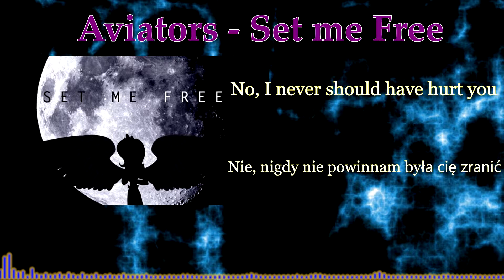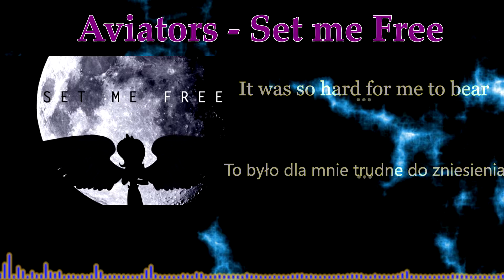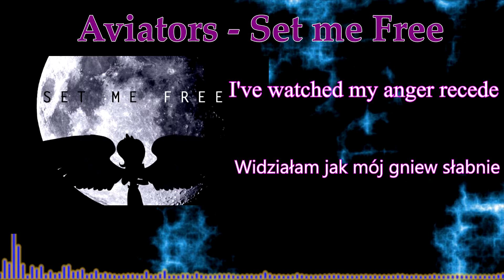Nieznane Melodie #1: Aviators - Set me Free (Music Video & Tłumaczenie PL)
KONIECZNIE PRZECZYTAJ PIERWSZĄ CZĘŚĆ OPISU!
♫♪│▌▌▌│▌▌│▌▌▌│▌▌PIOSENKA │▌▌▌│▌▌│▌▌▌│▌▌│♪♫
Ta piosenka jest o księżniczce nocy, o upadłym aniele
który został pojmany aby odbyć karę za swoje grzechy.
Odbywa wyrok wielu lat w samotności, gdzie rozmyśla
nad wydarzeniami które doprowadziły do takiego stanu rzeczy.
Teraz błaga już o wolność, myśląc, że się już zmieniła
i nigdy już nie będzie zła, ale i tak księżniczka
zrobi wszystko aby być wolna ...

"Nieznane Melodie" - nowy program tylko na kanale YT
MasterOfWeeds. Piosenka pierwsza.
Muzyka: Aviators,
Wykonanie graficzne: MasterOfWeeds.
Użyte oprogramowanie: Adobe After Effects CS6,

♫♪│▌▌▌│▌▌│▌▌▌│▌▌STRESZCZENIE │▌▌▌│▌▌│▌▌▌│▌▌│♪♫
Pierwsza piosenka nowej serii filmów "Nieznane Melodie"
w której to będę się starał pokazywać wam bardzo ciekawe
piosenki z bardzo małą liczbą wyświtleń na YT, a także
będę próbował je tłumaczyć. Wszystko w bardzo fajnej
szacie graficznej zrobionej w Adobe After Effects.

Szata graficzna opisu: Zabrana od Carbon Maestro XD